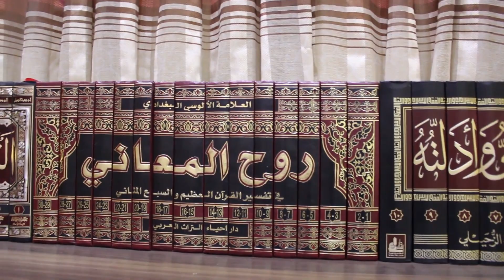"دروس عقیده و توحید | توسل و انواع آن (بخش سوم) | قاری محمد خالد "کریمی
payam Haq